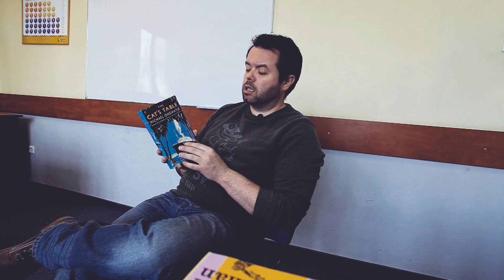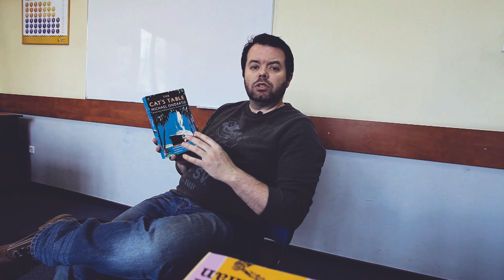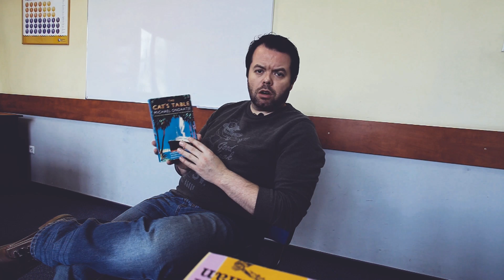Michael Ondaatje: The Cat's Table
The first half is glorious; then Ondaatje decides it's necessary to bolt some plot details on, and then carries the story far too far away from the ship. Shame.

Did you like this video? Was it helpful?
Perhaps think about buying me a coffee!

Making videos for YouTube and producing materials for teachers and students alike is a time-consuming and often expensive business.
But any little help I can get would make a big difference, so please, think about tipping me a dollar or two so that I can continue making videos for you all.

Are you big into reading? Do you want more book reviews like this one?